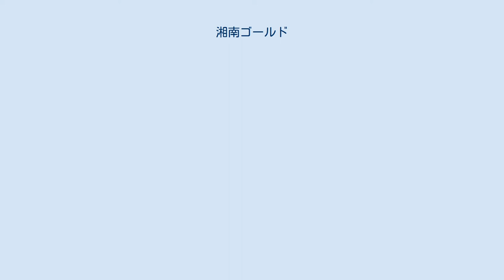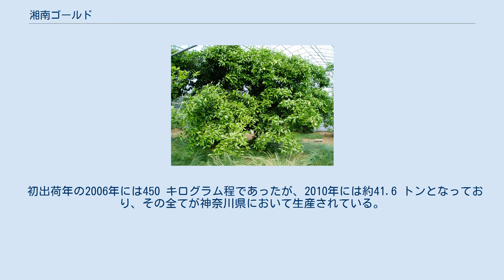湘南ゴールド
神奈川県　根府川分室　原木 果実と果実を使ったビール 湘南ゴールド（しょうなんゴールド）は、神奈川県が開発した柑橘類の品種。
「今村温州」と神奈川県西部で採れる「ゴールデンオレンジ（黄金柑）」の交配により作られた。
交配後その実生の中から選抜、増殖を行いながら特性の調査を継続し、1999年にその特性が安定していることを確認して育成を完了した。
交配後、12年かけて品種登録を行い、2006年から出荷を開始している。
神奈川県の県内農林水産物の選定制度である「かながわブランド」に選ばれている。
 消費低迷による生産者の経営破綻の懸念を解消するために、神奈川県農業技術センターが開発した柑橘類であり、華やかな香りと最高12度の糖度を特徴とする。
ゴールデンオレンジの懸念事項であった果実の小ささを温州みかんと交配することで解消しており、温州みかんが市場から姿を消す4月から5月にかけて出荷することができる品種である。
 4月に成熟するが、仮貯蔵してから食べると成熟時にやや強めであった酸味が弱くなり風味が向上する。
 2010年、松沢知事（当時）は、湘南ゴールドの生産量拡大に力を入れ、横浜駅西口の百貨店、横浜髙島屋で自ら店頭に立ち湘南ゴールドの実を握って「必ず神奈川のブランドになる。（宮崎の）東国原知事のマンゴーに負けられない」と力説した。
また、2012年、黒岩知事（当時）は「かながわ食の大使」でパティシエの柿沢安耶と横浜高島屋で湘南ゴールドを使った野菜スイーツ作りを実演し、湘南ゴールドを宣伝した。
2014年には栽培園を訪れ、本格的な出荷に向けた初もぎを行った。
 生産者と関係機関（かながわ西湘農業協同組合・神奈川県農業技術センター）によるシンニング（摘果）方法の検討会を開催し、試験樹を設置、栽培技術と品質の向上を行っている。
 湘南ゴールドピューレを使用したUHA味覚糖による「ぷっちょ・まぼろしのオレンジ」やランチパック　が販売された。
 また、2012年6月には湘南ゴールドを使用した「湘南ゴールドワイン」が発売された。
 湘南ゴールド果汁を用いたのど飴もライオン菓子から発売されている。
 初出荷年の2006年には450 キログラム程であったが、2010年には約41.6 トンとなっており、その全てが神奈川県において生産されている。